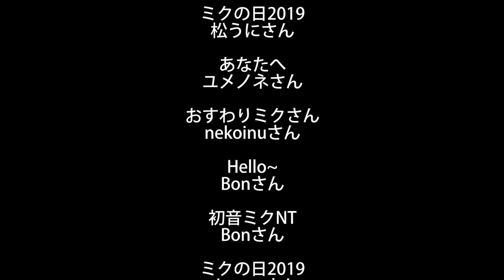言いたいことは山ほどあるわ 歌唱：初音ミク Hatsune Miku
曲タイトル「言いたいことは山ほどあるわ」　歌唱：初音ミク

各音楽配信ストア（サブスク）にてストリーミングできます。

動画内のイラスト提供者様です。

登場順です

夜景
nekoinuさん

ミクの日2019
松うにさん

あなたへ
ユメノネさん

おすわりミクさん
nekoinuさん

Hello~
Bonさん

初音ミクNT
Bonさん

ミクの日2019
obustatさん

初音さん
癒羅さん

Miku Mayhem!

ミクの日2021
かしなーたさん

39!!

すてきなイラストを使用させて頂き、ありがとうございました！

by Utan